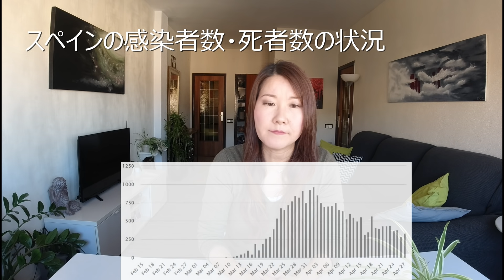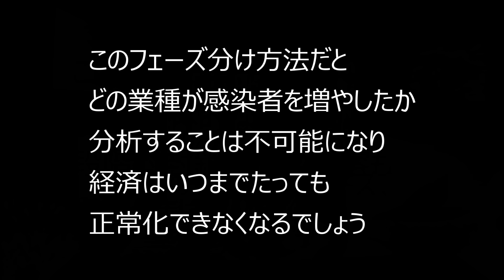スペインの経済再開案・出口戦略：封鎖措置で大量レイオフ、失業者数350万人に/ロックダウン6週間経過の現状と問題【後半】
スペイン・バルセロナからの報告です。非常事態宣言が出されて6週間が経過し、失業者数は3月で30万人増とリーマンショック時を超える上げ幅。家庭内暴力（DV）、児童虐待など様々な社会問題が発生しています。ロックダウン解除へのプレッシャーも日に日に強くなっています。感染者数も死者数もまだまだ多い中、スペイン政府はどのような経済再開プラン、Exit plan をたてているか。スペインの経済再開案についてお話します。

この動画では、次のことについてまとめてお話しします。

・ロックダウン開始から6週間が経過したスペインの現状
・スペインの感染者数、死者数
・スペインの外出規制と日本の外出自粛との違い
・封鎖措置による失業、大企業による大量レイオフ
・家庭内暴力、DV、児童虐待、特定政令
・スペインの経済再開へ向けての動き
・段階的封鎖解除
・飲食店の営業停止について
・最悪のシナリオの可能性

その他おすすめ動画：
スペインやイタリアの現状についてもっと知りたい方はこちらの動画をどうぞ。